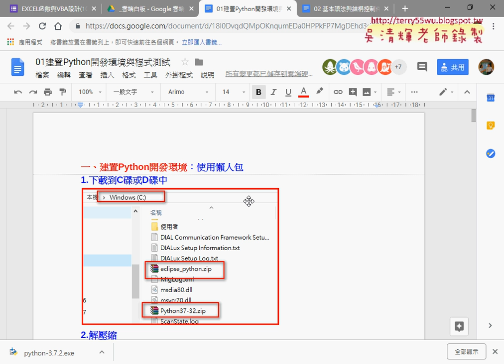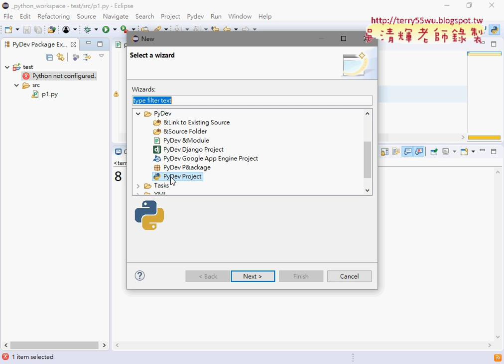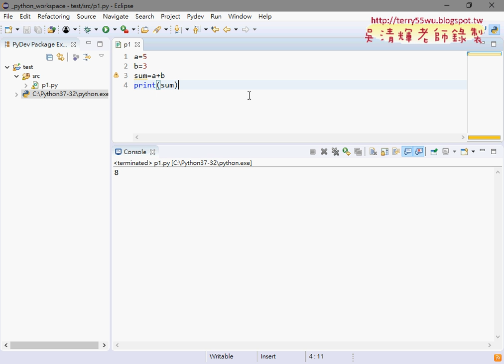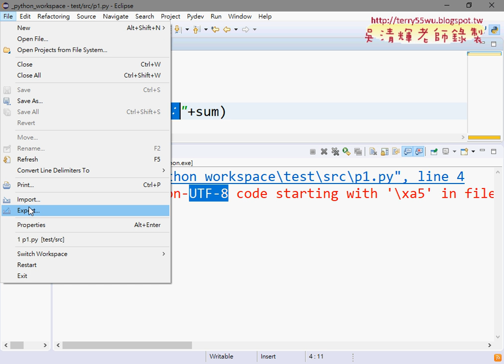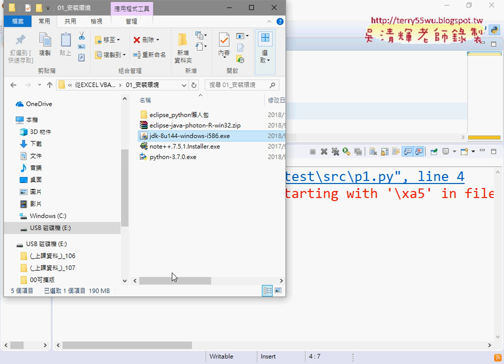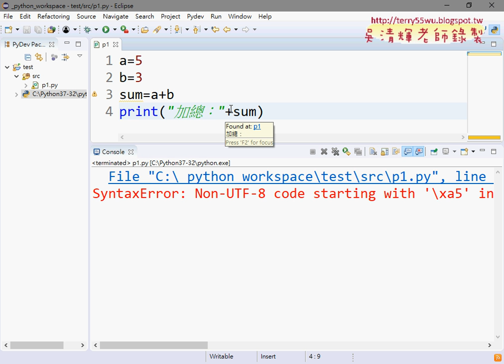03 字型放大與縮小與編碼